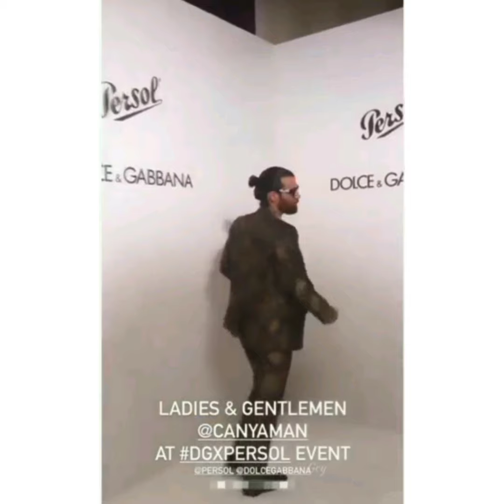Images From Can Yaman's New Commercial Shooting@magazinntv287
Can Yaman'in Yeni Görüntüleri@magazinntv287